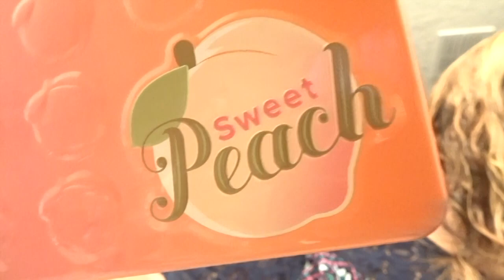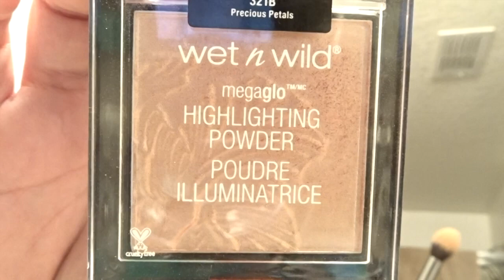💄 Quick Makeup Routine 💄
Join me while I show you my makeup routine on the go. Getting ready to go to praise and worship practice. Showing you a little of my favorite products when I am on the go.

Makeup
Moisturizer - Belif
Primer - Maybelline Master Prime
Foundation - Mat Velvet Shade #35
Concealer - Maybelline Instant Age Rewind Eraser - Light Pale
Bronzer - Physicians Formula Butter Bronzer
Eyeshadow - Too Faced Sweet Peach Palette
Eyebrow Pencil - Benefit Goof Proof Brow Pencil - 4
Mascara - Loreal Paris Voluminous Lash Paradise